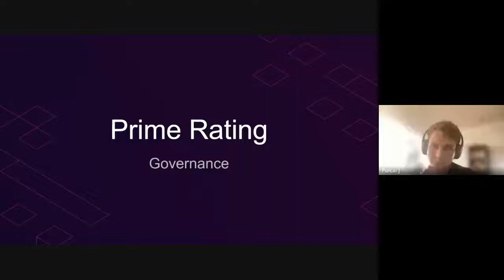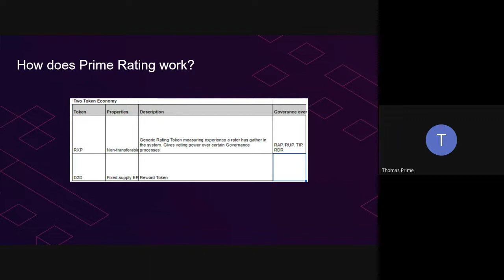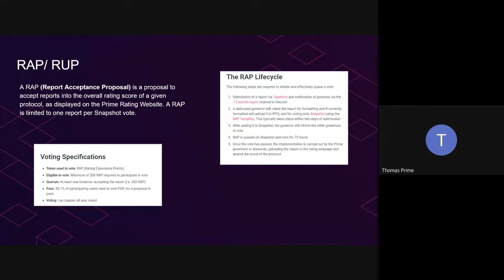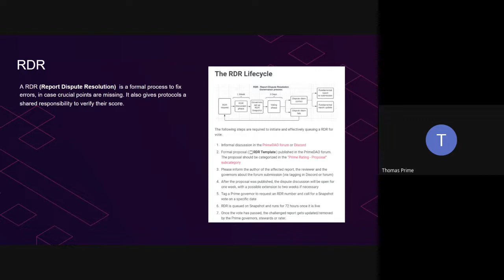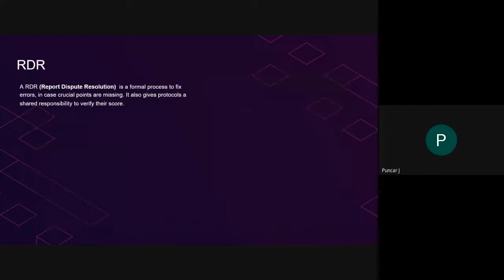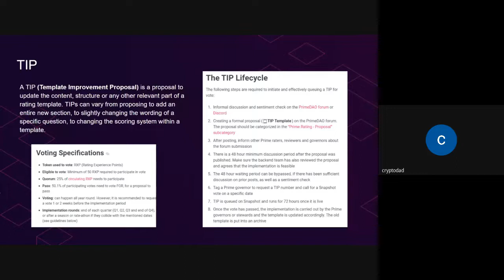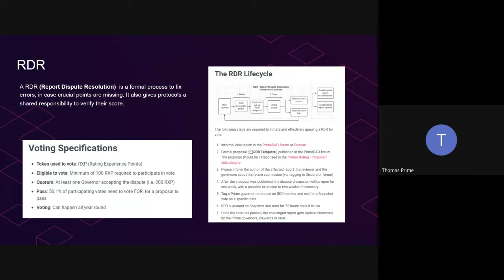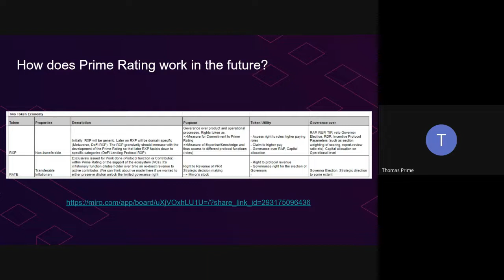How to use a non-transferable token to run a product and a governance token to run a DAO?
Thomas from the Prime Rating team has presented their current dual token governance system and future roadmap.

You can find more on the prime.xyz website.